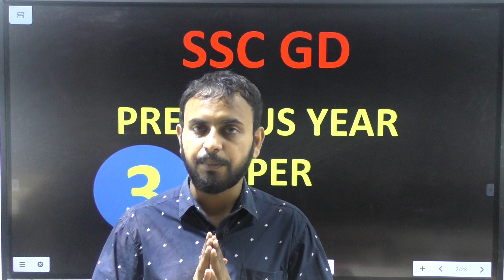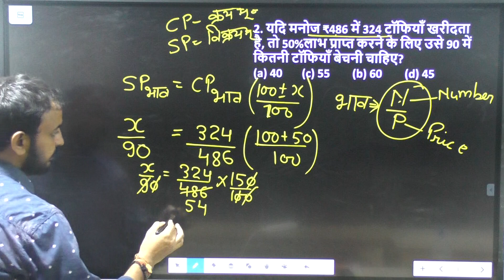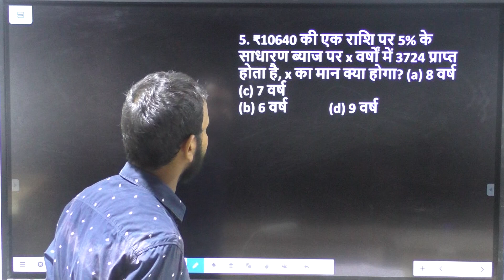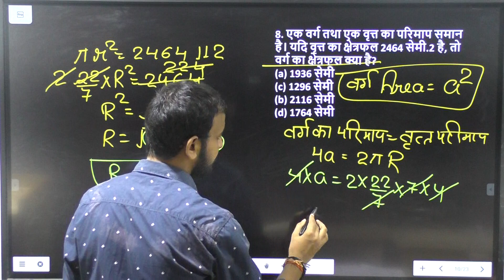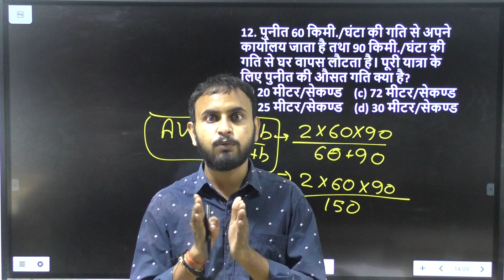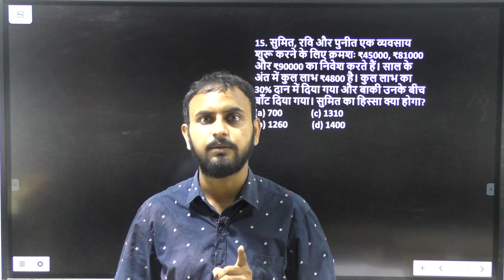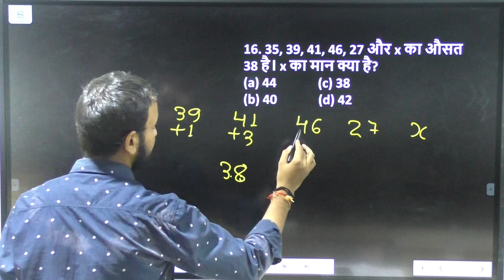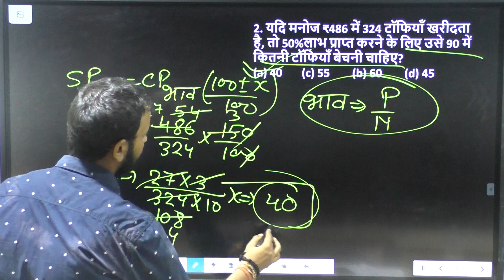SSC GD PREVIOUS YAER PAPER SOLUTION WITH SHORT TRICK (BY -VIPIN SIR PRAYAGRAJ)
DIGITAL SUM
THE BRILLIANT ACADEMY
Full Syllabus
Full Course
Trick Base Maths
IMPORTANT QUESTIONS OF DATA INTERPRETATION
TRICKY MATHS SPECIALIST
TRICKY BASE MATHS
SIMPLE SOLUTION
UNIQUE QUESTION
Hello everyone,
          प्यारे बच्चों
    ( मैथ्स में ऐसा जादू आज तक नहीं देखा होगा)
          सभी लोग तैयार रहो आज बहुत ही खतरनाक क्लास होगी आज तक नहीं पढ़ा होगा ऐसे method ऐसी ट्रिक।

आज की क्लास में बहुत ही Unique तरीके से questions को कैसे करेंगे ये सिखाया है ।
आप लोग पूरी class जरूर देखें।

(मैथ्स पढाई नहीं सिखाई जाती है )
🔥🔥🔥🔥🔥 अब बड़े-बड़े प्रश्न को करना हुआ बहुत ही आसान अगर आप प्रश्न को सेकंड में करना चाहते हैं तो हमारे यूट्यूब चैनल को ज्वाइन करें और हमारे Unique Trick सीखें और प्रश्न को सेकंडों में हल करें । 🔥🔥🔥

      😂😂😂खुश रहो - मस्त रहो - पढते रहो 😀😀😀

ऑनलाइन .क्लास और नोट्स. उप्लब्ध है।

बाराबंकी में आफलाइन. क्लास और नोट्स .उप्लब्ध है।

ऑनलाइन नोट्स और वीडियो के लिए 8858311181 whatsapp या call करें।

फ़्री नोट्स और वीडियो lecture के लिए नीचे दिए गए लिंक से जुड़े

                   THE BRILLIANT ACADEMY

                     Under The Able Guidance of
                           MR. VIPIN VERMA
                    (Tricky Maths Specialist)
                           { PRAYAGRAJ}